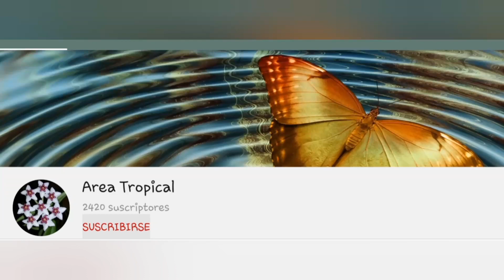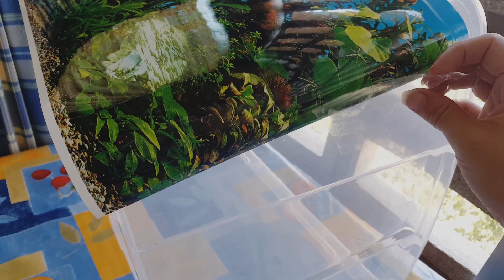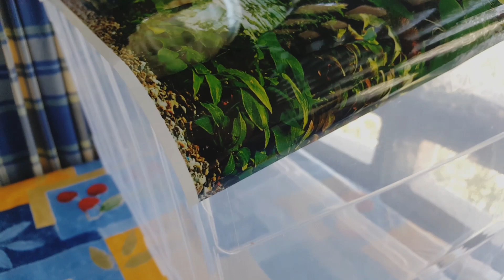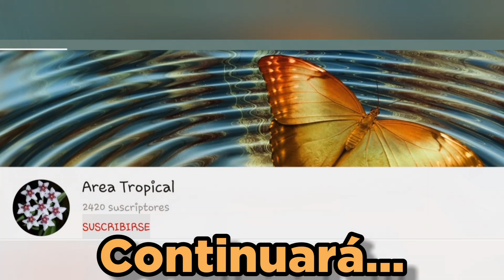🔥🔥🔥 Sistema hidropónico CON PECES casero 👉 Hidroponía con peces en casa. ECOSISTEMA NATURAL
¿Cómo hacer un sistema hidropónico con peces casero? Aprovecha los Beneficios de la hidroponía con peces en casa sin necesidad de usar solución nutritiva hidropónica. Cultivo hidropónico con peces / acuaponía / hidroponía casera / hidroponía en casa
🔥 CREA tu propio ECOSISTEMA NATURAL combinando la hidroponía con la acuicultura, la combinación de plantas y peces y para ello vamos a unir una pecera casera con un huerto hidropónico
     Acuaponía, tener peces y plantas de manera sustentable sin necesidad de comprar abonos ni fertilizantes y aprende como hacer un acuapónico casero tan sencillo que puede servir como experimento para niños para hacer en casa con agua y con seres vivos como los peces y  las plantas, combinando un huerto con un acuario casero.

¿Qué materiales y herramientas vamos a necesitar para hacer el sistema acuapónico casero?

- Caja de plástico grande 60 Litros:

- Caja de plástico pequeña:

- Bomba de agua:

- Póster de acuario:

- Piedras jardín: